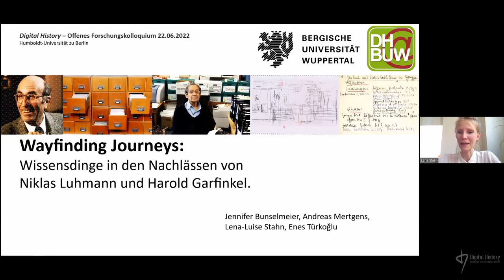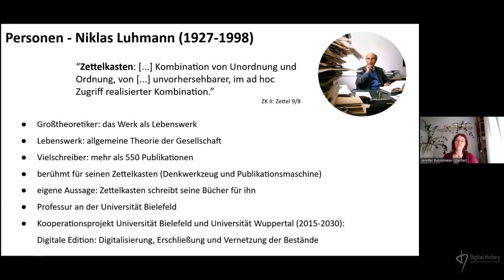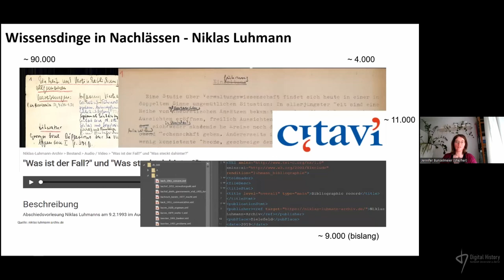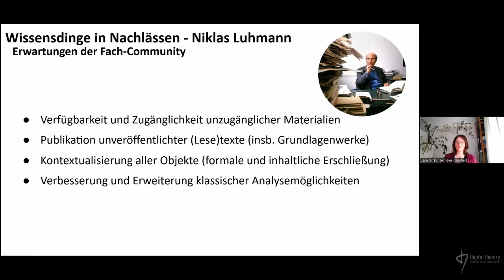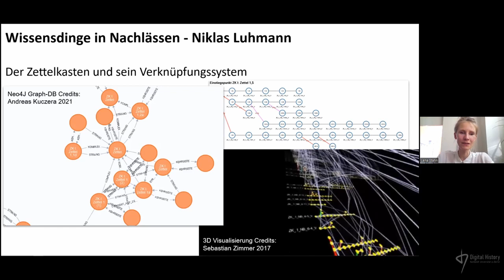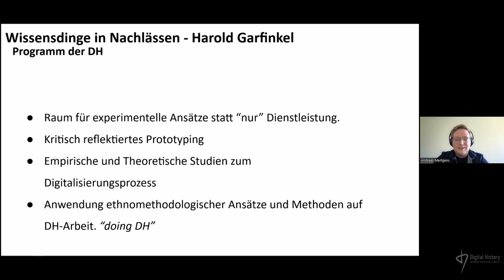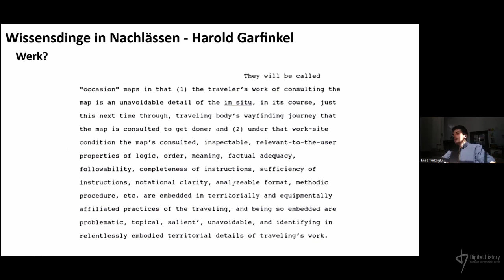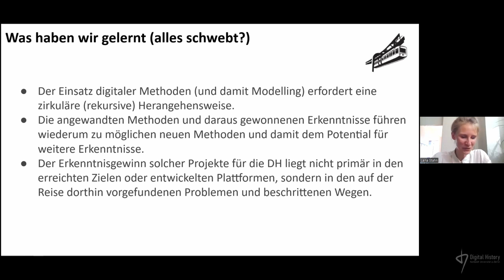Lena-Luise Stahn, Jennifer Bunselmeier, Enes Türkoğlu und Andreas Mertgens: Wayfinding Journeys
Wissensdinge in den Nachlässen von Niklas Luhmann und Harold Garfinkel

Der Vortrag wurde im Rahmen des offenen Forschungskolloquiums "Digital History" an der Humboldt-Universität zu Berlin am  22. Juni 2022 gehalten. Im Rahmen einer intellektuellen Reise nehmen uns die Referent:innen mit auf eine Rundschau der vielfältigen Objekte, die sich in den Nachlässen befinden, den sog. „Wissensdingen“, sowie der Methoden und Technologien, mittels derer eben jene Nachlässe und Werke ergründet werden können.